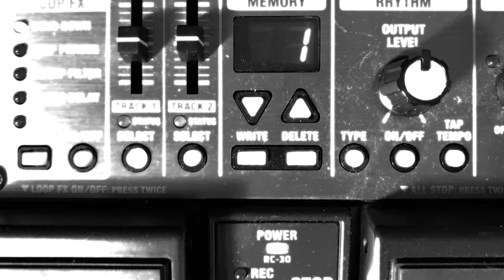PARODY - Francesco Parodi (ORIGINAL SONG LIVE DEMO)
Original Song DEMO, soon on Spotify, Apple Music and more!

Lyrics by Kevin Whelan